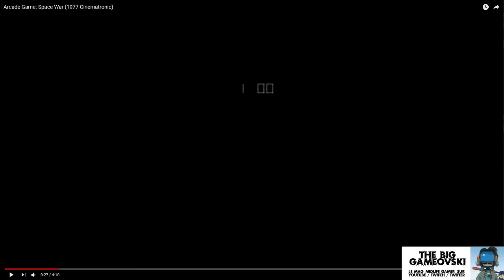Space Wars - retour à l'origine des shmups... TBG512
L'émission a besoin de vos retours :
. likez